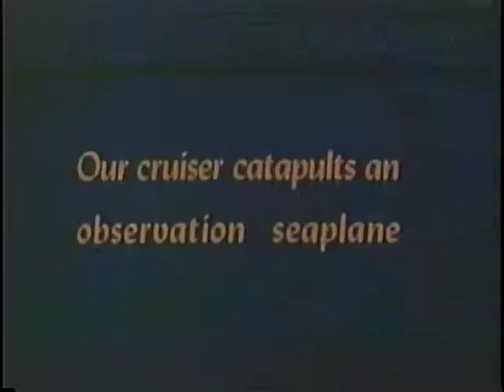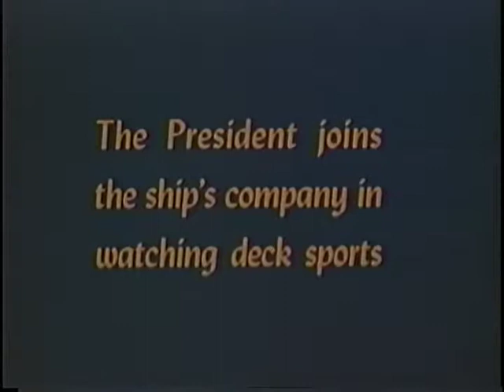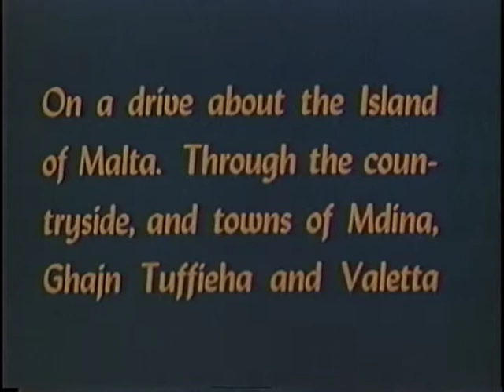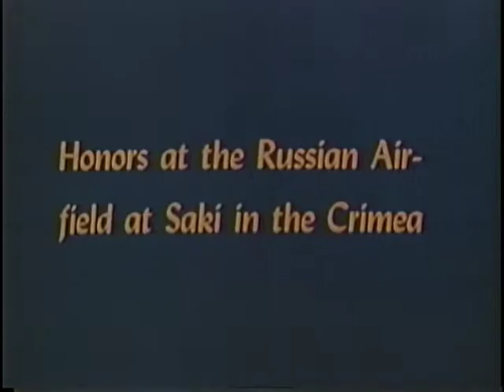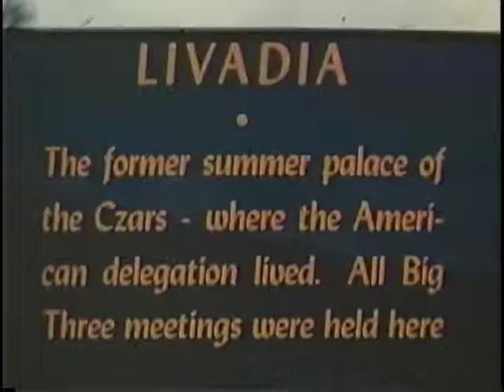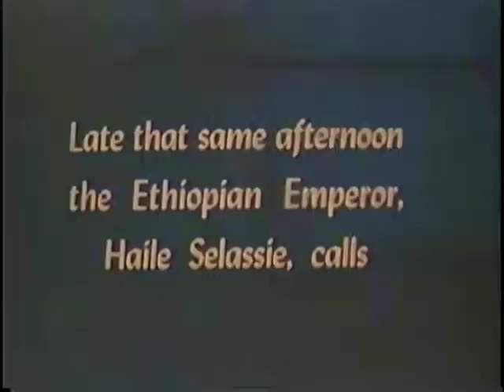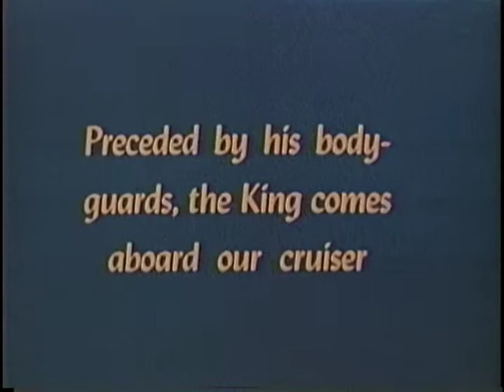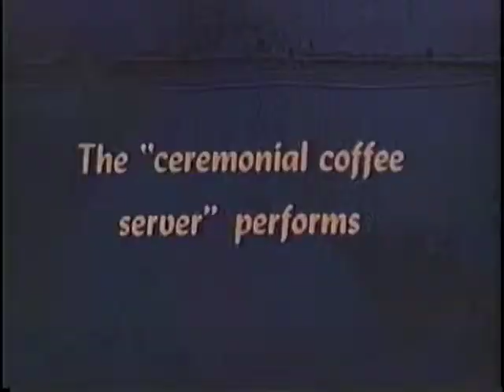FDR's Trip to the Crimea and the Middle East: FDR Trip to N. Africa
FDR's Trip to the Crimea and the Middle East: FDR Trip to N. Africa - FDR Presidential Library   - Video 207 - From 1945 and 1943. 2 films on 1 disc Photographed by Lt. William Rigdon, USN 44 mins. (1050 ft), silent, color, titles, 16mm approximately 50 ft of b & w film at end FDR's trip on board USS Quincy to Malta; Saki and Yalta, USSR; Great Bitter Lake and Alexandria, Egypt; Algiers, etc., Jan-Feb, 1945. Shots of following persons: Winston Churchill, Joseph Stalin, Gen. George Marshall, Adm. Leahy, Harry Hopkins, Anna Roosevelt Boettiger, Stephen Early, Averill Harriman, King Farouk, Emperor Haile Selassie Archival footage from the FDR Presidential Library Ibn Saud and his entourage, including shots on board USS Murphy . From President Roosevelt's collection. MP71-8:45 The President's Historic Trip to North Africa US Army Signal Corps c.1943, public domain 38 mins. (900 ft, silent, color, 16mm Scenes of FDR's visit to Casablanca, January, 1943, reviewing the troops, meeting with Winston Churchill, and Gen. Henri Giraud. From President Roosevelt's collection.